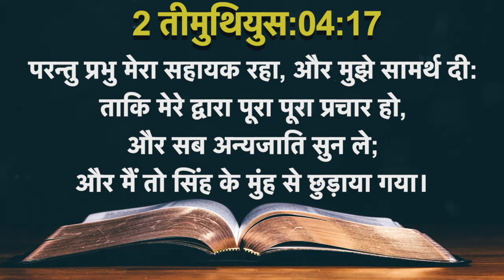Today's Hindi Bible Verse I Today’s Hindi Bible Words [21/07/2021] I Hindi Bible Verse